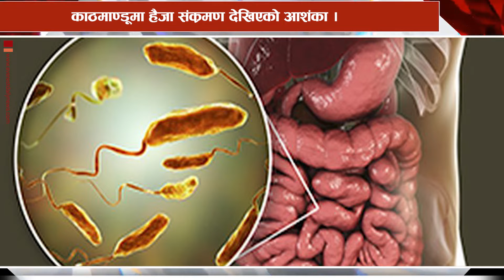काठमाण्डूमा हैजा सङ्क्रमण देखियो || Cholera || Everest Daily